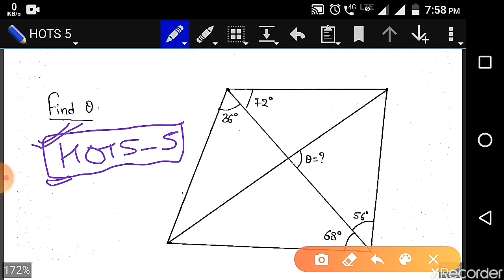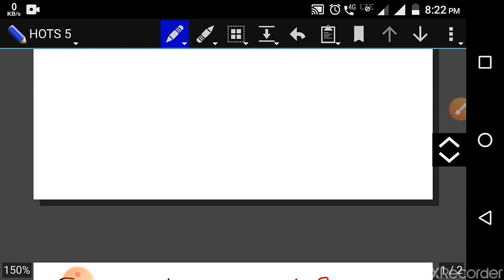HOTS QUESTIONS SERIES PART- 5 // CGL TIER 2 ,CAT & XAT SPECIAL // By Piyush Sir// CONCEPT CHALLENGER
TOUGH QUESTION SERIES by Piyush Sir is based on HIGH ORDER THINKING SKILL QUESTIONS(HOTS) building concepts and checking knowledge of candidates conceptually.
warm up session for aspirants of
 SSC CGL TIER 2,XAT,MAT,CAT,SAT,MAT,etc,.

FOR ALL PDFs JOIN TELEGRAM GROUP